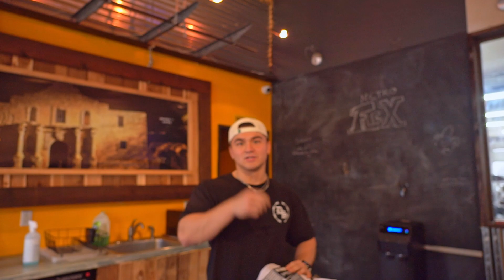GETTING AS BIG AS POSSIBLE